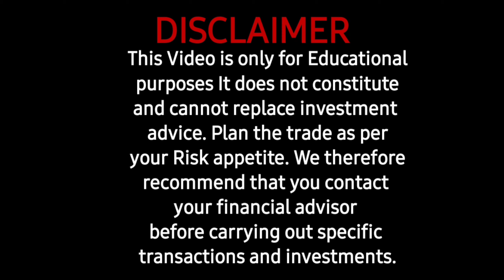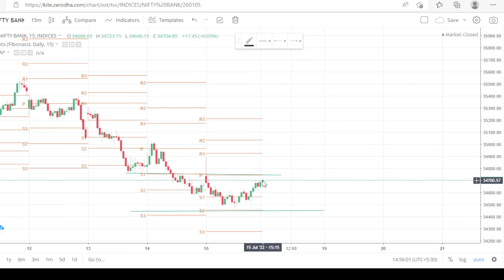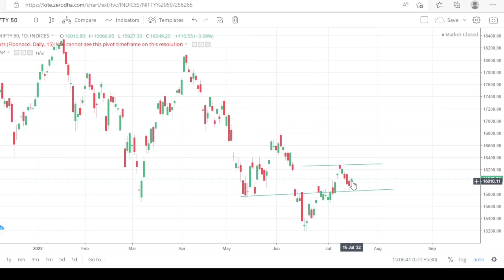DAILY AND WEEKLY ANALYSIS FOR NIFTY BANK & NIFTY 50 18/07/2022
Basic Option trading for Beginners in hindi |F&O trading for new traders | Options trading by Value of Trading.